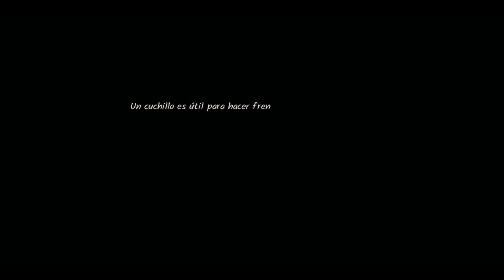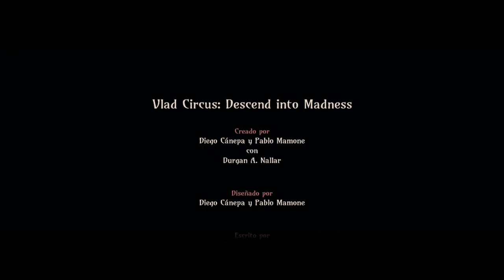Vlad Circus: Descend Into Madness🤡😱 - Parte 3 y Final - Gameplay - Español - Walkthrough - Terror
Acompañamos al afligido Oliver Mills en su lucha por sobrevivir y escapar de la escalofriante historia de un circo de fenómenos de los años 20 que acabó reducido a cenizas y la grotesca misión de ponerlo en marcha de nuevo.

Parte 3 y última del gameplay de "Vlad Circus: Descend Into Madness".
Juego de terror y aventuras desarrollado por Indiesruption y publicado en 2023.